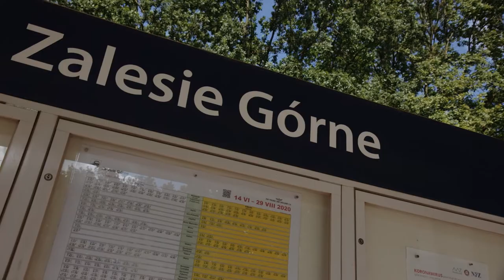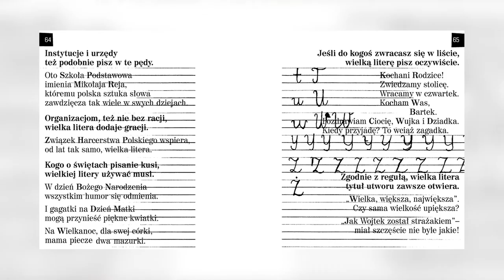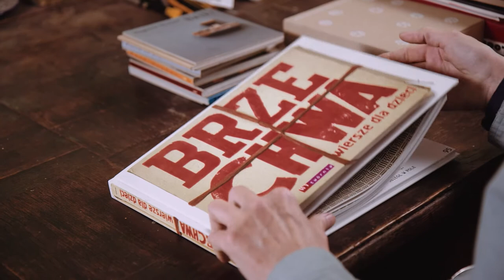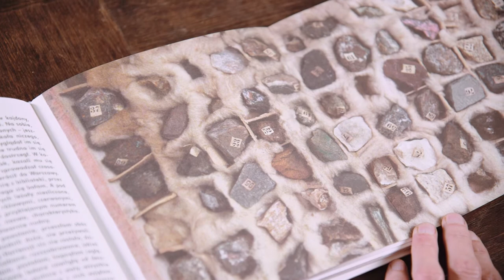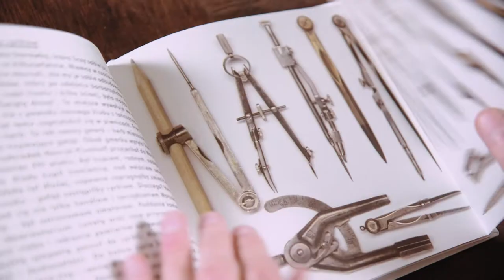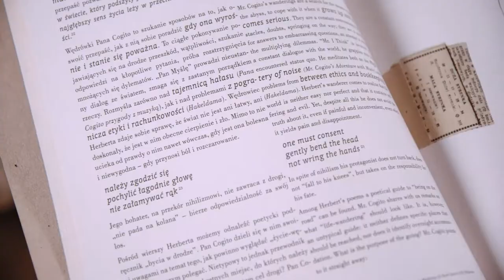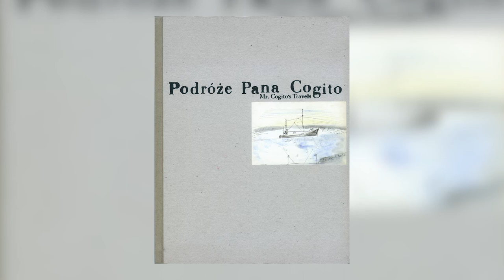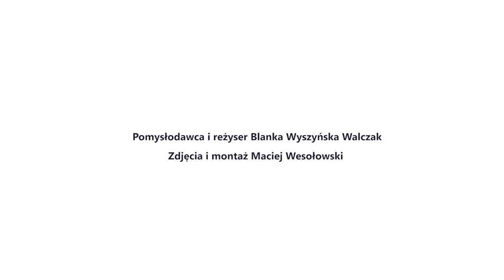FESTIWAL // Warsztat graficzny Grażki Lange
Grażka Lange - graficzka, ilustratorka, typograf.

Ukończyła z wyróżnieniem warszawską ASP w Pracowni Książki Janusza Stannego, uzyskując dyplom z aneksem malarskim w pracowni Teresy Pągowskiej i drugim aneksem w Pracowni Typografii Lecha Majewskiego i Macieja Buszewicza. Po dyplomie została asystentką w Pracowni Typografii ASP, a obecnie uczy w Pracowni Projektowania Książki prowadzonej przez Macieja Buszewicza.

Zajmuje się projektowaniem graficznym, ilustracją książkową. Opracowała graficznie ponad 70 książek, w tym kilkanaście indywidualnie. Współpracuje nie tylko z dużymi firmami wydawniczymi, lecz także z małymi prywatnymi oficynami. Laureatka wielu nagród w dziedzinie grafiki książkowej: International Board on Books for Young People IBBY Lipsk, IBBY Warszawa, nagrody i wyróżnienia w Konkursie na Najpiękniejszą Książkę Roku, otrzymała medal Gloria Artis.

Zaprojektowała wiele książek dla dzieci: M. Brykczyńskiego „Biały niedźwiedź. Czarna krowa” (Nasza Księgarnia 2004), „Brzechwa. Wiersze dla dzieci” (Wytwórnia 2010), J. Bielunasa „Słodkie abecadło” (Dwie Siostry 2012), autorską książkę „Świat jest dziwny” (Dwie Siostry 2007). Autorka fotografii do książki „Emów. Od świtu do świtu” (Dwie Siostry 2010). Spośród wielu opracowanych przez nią wydawnictw warto wymienić np. „Cyrk” (Dwie Siostry 2012) z cyrkowymi plakatami najlepszych polskich grafików. Na zamówienie hiszpańskiego wydawnictwa Media Vaca powstała książka „Warszawa” (Tako 2016) według jej koncepcji i z autorskimi fotografiami – jest to prezentacja miasta poprzez przedmioty, okruchy z życia mieszkańców.

Lange uczestniczyła w wielu międzynarodowych sympozjach, warsztatach i prezentacjach związanych ze sztuką książki. Ma dużą kolekcję polskich książek dla dzieci wydanych w latach 60. i 70., którą cieszy się w krótkich chwilach między wymyślaniem, projektowaniem i ilustrowaniem nowych książek.